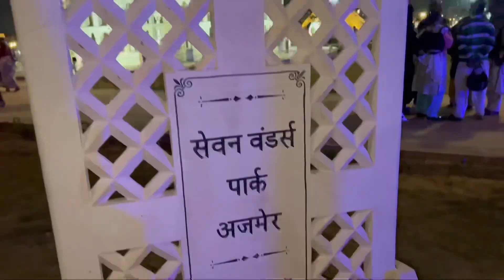Ajmer desert | Razika abaan vlog